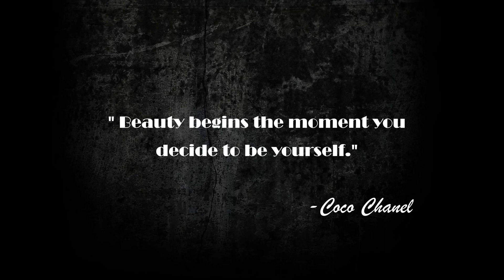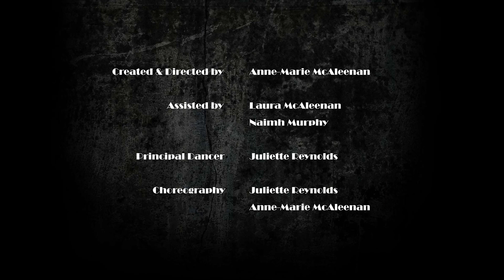Art Deco Young & Beautiful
song: Lana Del Ray -Young & Beautiful